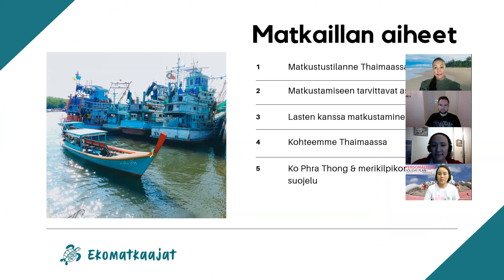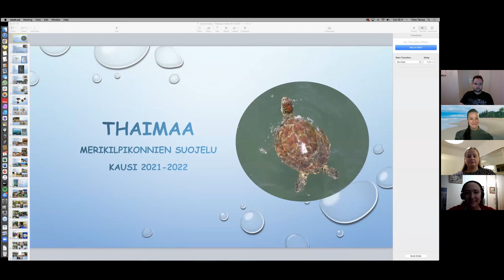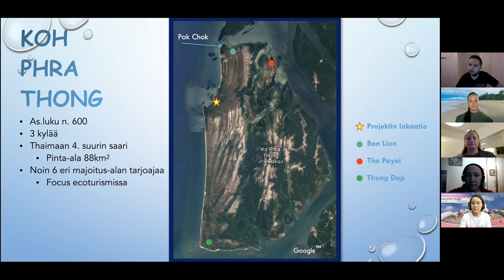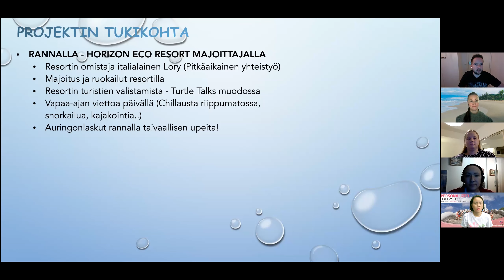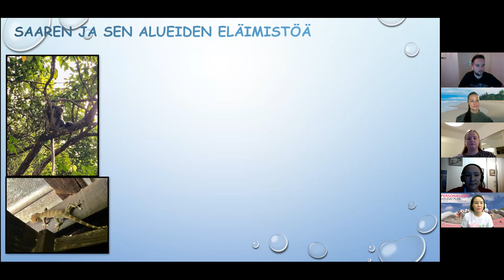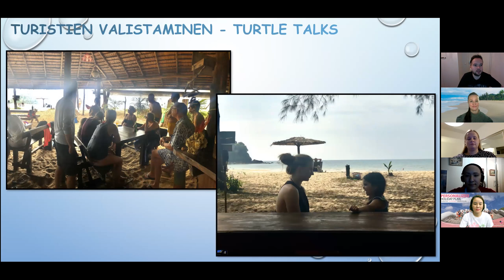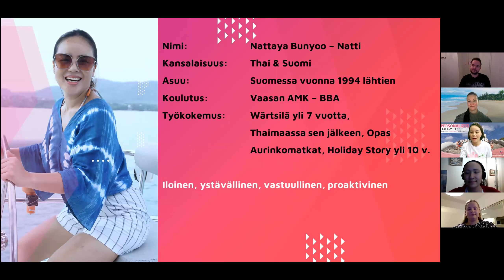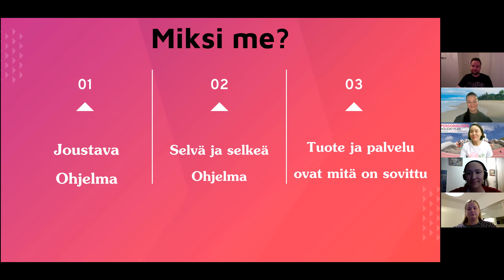Thaimaa matkailta 9.11.2021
Järjestimme virtuaalisen Thaimaan matkaillan 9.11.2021, jossa kerroimme Thaimaan matkustusrajoituksista sekä Koh Phra Thongin kohteesta.